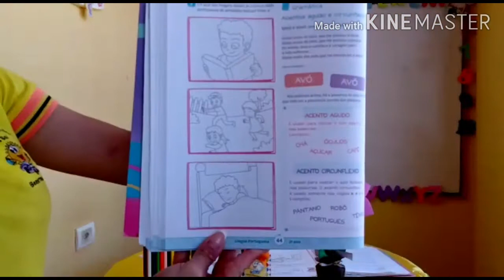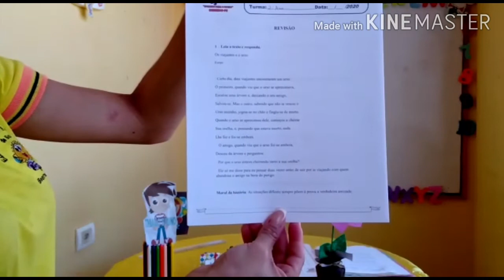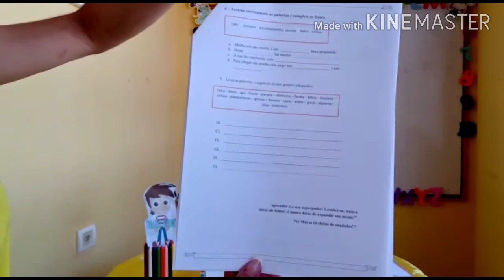Segunda-feira 2° ano (Tia Maysa)